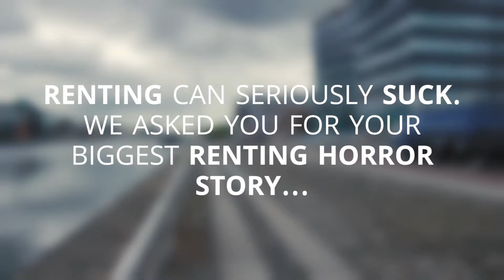FM104 asks Dublin...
Renting can suck. We asked you for your biggest renting horror story. Imagine you could live rent free and save to buy your own place...

Bank of Ireland is giving you the chance to Live Rent Free for a whole year with our €25,000 cash giveaway.